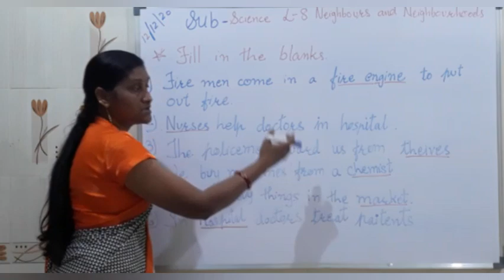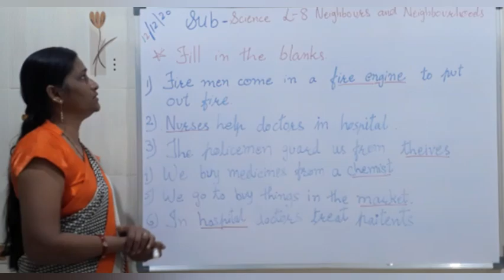std - II / sub - Science / Lesson - 8 / Neighbours and neighborhood / Exercises